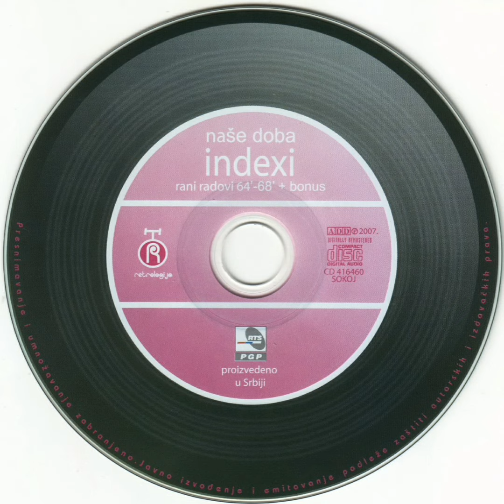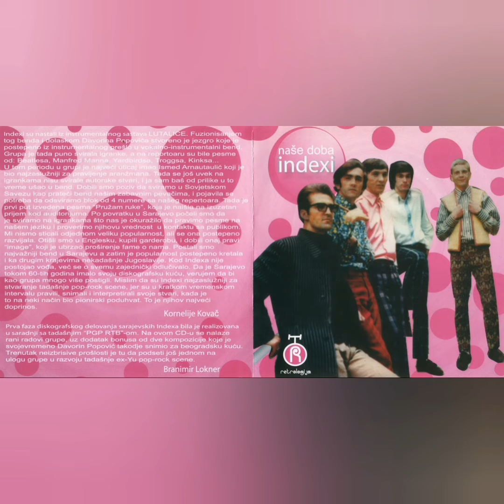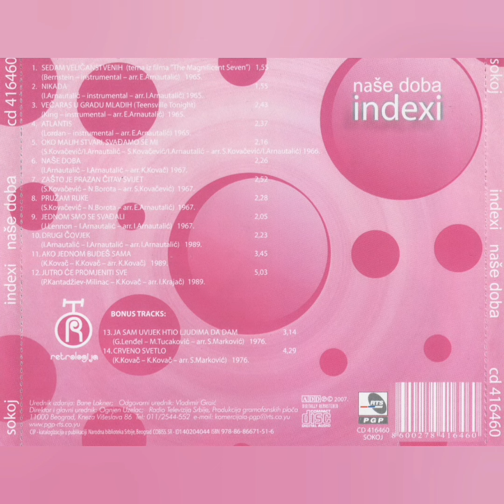Indexi - Naše doba (2007)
01. Indexi - Sedam velicanstvenih (1:57)

02. Indexi - Nikada (1:57)

03. Indexi - Veceras u gradu mladih (2:45)

04. Indexi - Atlantis (2:39)

05. Indexi - Oko malih stvari,svadjamo se mi (2:17)

06. Indexi - Nase doba (2:28)

07. Indexi - Zasto je prazan citav svijet (2:53)

08. Indexi - Pruzam ruke (2:30)

09. Indexi - Jednom smo se svadjali (2:07)

10. Indexi - Drugi covjek (2:24)

11. Indexi - Ako jednom budes sama (3:47)

12. Indexi - Jutro ce promijeniti sve (5:05)

Bonus track :

13. Indexi - Ja sam uvijek htio ljudima da dam (3:16)

14. Indexi - Crveno svetlo (4:29)